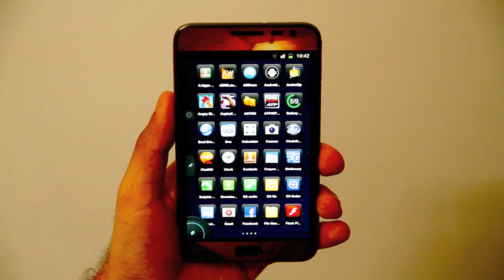NBA Jam on Android : Samsung Galaxy Note Games (EA) | ITF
The name of the track used in this video is ' Latin Industries ' .
Here is a direct link to the track